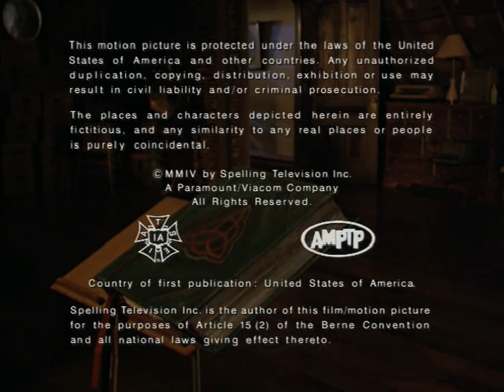Spelling Television (2004)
Source: Episode 1 of Season 7 of the 1998 version of Charmed capped from Amazon Prime Video.